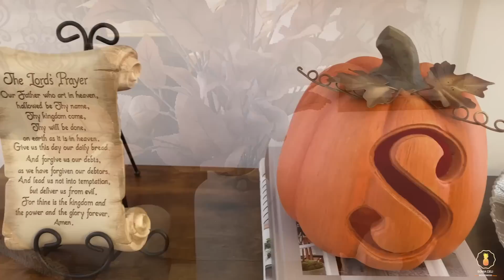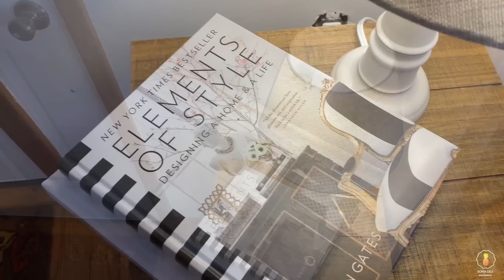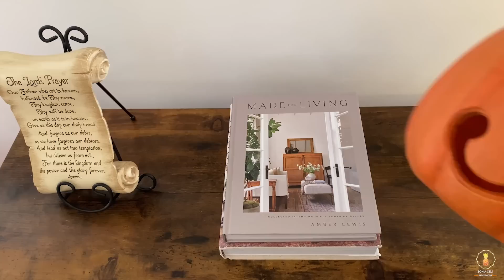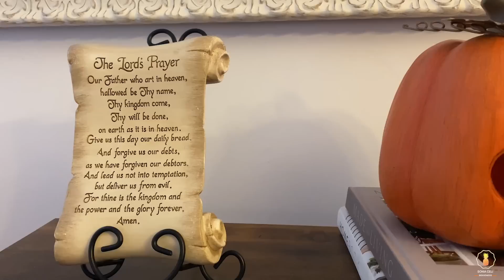NUEVA decoración SALA COMEDOR otoño 2022🍁CAMBIOS en la CHIMENEA🍁FALL FARMHOUSE🍁SONIACELI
Buenas tardes amigos espero que esten teniendo un dia lindo y bendecido. Hoy les comparto un video nuevo, siguiendo con esta serie de Decoraciones para este Otoño 2022. Les agradezco mucho su presencia aqui en su casa. Esperando que sea de su agrado. Dios los bendiga siempre🙏❤️